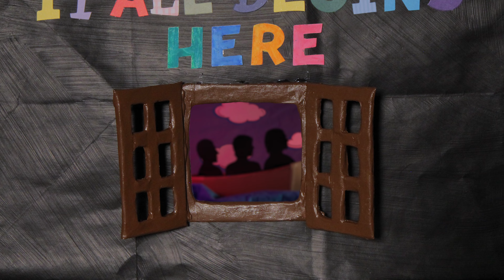Heart to Gold - Tigers Jaw (Official Music Video)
Credits: Animation By Lizzie Ritchie & Oliver Gerber